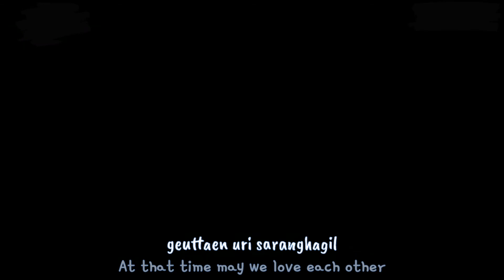FMV "Oo (오오) – With You" Lyrics Train (트레인) OST Part. 2